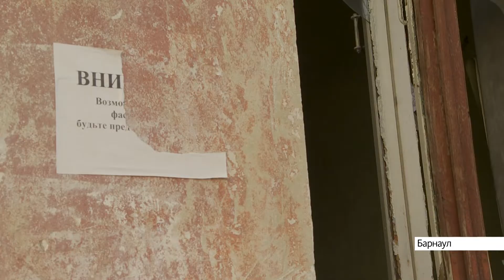Когда снесут аварийные дома на улице Кутузова в Барнауле?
Здания по улице Кутузова, 10 и 12 подлежат сносу, но уже начали разваливаться сами. Когда ликвидируют угрозу, узнала наш корреспондент Анастасия Меньшакова.